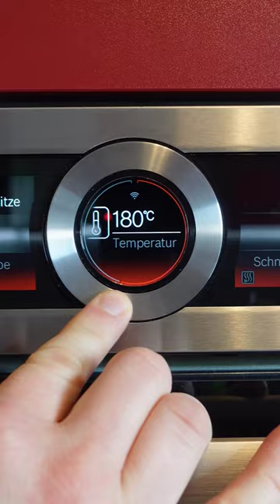So machst Du einfach und schnell einen leckeren Kirschkuchen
Zutatenübersicht:

200g Mehl
125g Zucker
125g Butter
3 Eier
30ml Milch
1 Päckchen Backpulver
1 Päckchen Vanille-Zucker
1 Glas Sauer-Kirschen (350g Abtropfgewicht)
etwas Puderzucker

Mein Equipment („Anzeigen“):

Backofen:
Bosch HRG6769S6 Serie 8 („Anzeige“)

Koch-Feld:
Bosch PKM845F11E Serie 6 („Anzeige“)

Kamera:
Sony ZV-1 Digitalkamera („Anzeige“)

Mikrofon:
HyperX QuadCast („Anzeige“)

DJI Mic (2 Sender + 1 Empfänger + Ladeschale)(„Anzeige“)

RØDE Lavalier GO professionelles Lavalier-/Ansteckmikrofon („Anzeige)